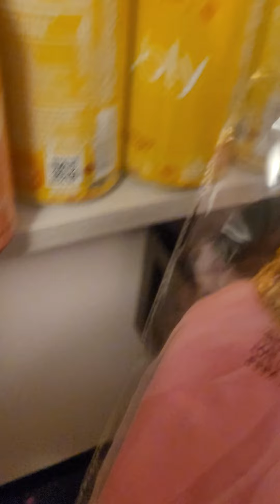what I got for Tema and Walmart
I hope you guys like this video and thanks for watching and comments rates and subscribe and give this video a big thumbs up and more video are coming up and don't forget to subscribe to my channel and follow me on Instagram and tik tok